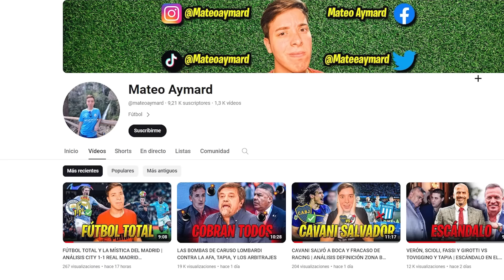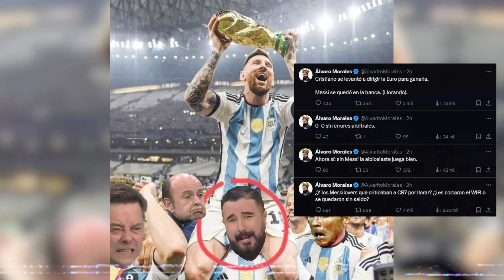PERIODISTAS MEXICANOS Y ESPAÑOLES ENOJADOS LLORAN CON MESSI Y ARGENTINA CAMPEÓN DE AMÉRICA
Mexicanos, españoles, chilenos y mucha gente estaban esperando agazapados que Argentina pierda la final para pegarle a la Selección y a Messi. Pero terminaron enojados y llorando porque somos el nuevo BI-Campeón de América. Las reacciones de los mejores periodistas, en este video.